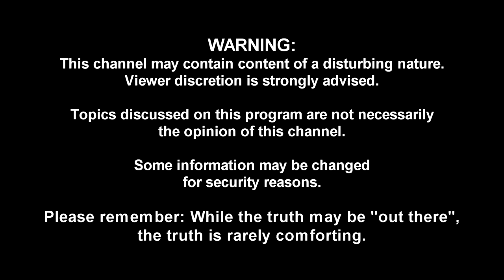Terrance Williams and Felipe Santos disappearance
Williams and Santos Disappearances

Hear the details about this spine tingling situation from Kardia! Check out the details on your own and get involved in the discussion below!

We're NEW here your support is necessary to help us create more content. Your LIKE on this video tells us we're doing it right.

Narrator: Kardia

Want More!? We've Got More

Have a creepy day!